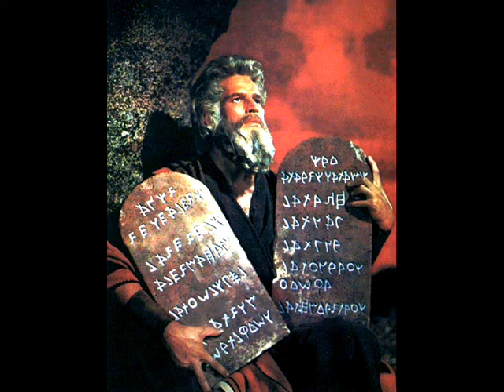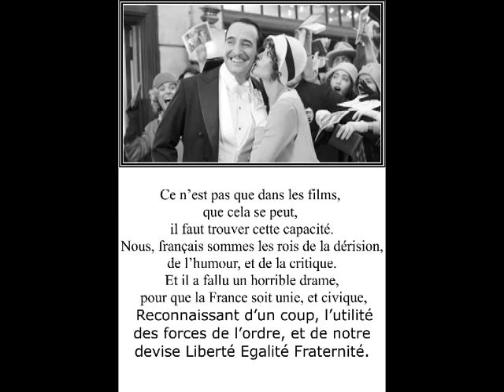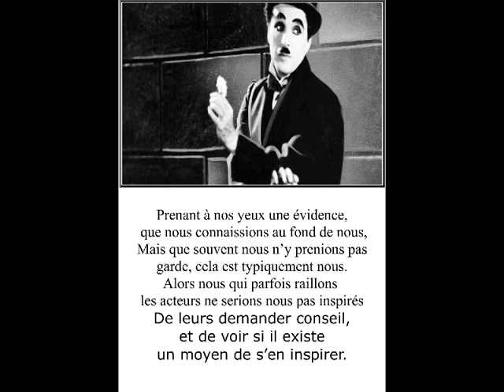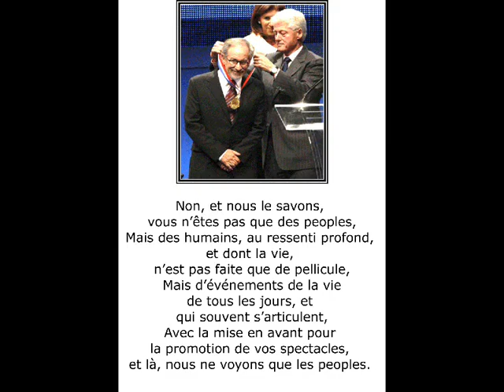©CinémaOscar2018HollywoodLosAngélésPhotoPhotoPeintureMARTINEANCIAUXMondeTvWebArtFilmActorMusicmédia©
6/9/2019
FESTIVAL DEU FILM AMERICAIN A DEAUVILLE DU 6/9 AU 15/9/2019
La 45e Festival du film américain commencera le 6 septembre, avec Catherine Deneuve en présidente du jury.
Ça sent déjà la fin des vacances et la saison des festivals. Juste après Venise (et pratiquement en même temps que Toronto), le Festival du cinéma américain de Deauville inaugurera sa 45e édition le 6 septembre et baissera son rideau neuf jours plus tard. Cette année, Sandrine Kiberlain laisse sa place de présidente du jury à la reine Catherine Deneuve. Quant au jury Révélation, récompensant les jeunes talents, il sera dirigé par Anna Mouglalis, actrice dont le magnétisme et le timbre reconnaissable entre mille ont fait mouche sur tous les écrans, de Claude Chabrol à Arnaud Desplechin, en passant par Kerven et Delépine, Joann Sfar ou encore dans la brillante série politique Baron noir.

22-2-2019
DANS LA PLANETE CINEMA,
 2 grands événements pour ce monde de l'image, qui parfois fait rêver, et parfois colle trop à la réalité, pour que cette séance ne soit plus du délassement, mais un constat juste de notre société.
La 44ème cérémonie des César aura lieu le vendredi 22 février 2019, à la Salle Pleyel. Le nom des lauréats des 22 César sera dévoilé devant les 1700 invités réunis à l’occasion d’une soirée d'exception, retransmise en clair et en direct sur Canal +, suivie du traditionnel Dîner de Gala et de la Party.

La 91e cérémonie des Oscars du cinéma (91st Academy Awards), organisée par l'Academy of Motion Picture Arts and Sciences, aura lieu le 24 février 2019 au Théâtre Dolby de Los Angeles pour récompenser les films sortis en 2018.
Maintenant, après les récompenses, il sera temps pour vous, de voir tous ces films, dans la mesure de vos possibilités, et de déterminer si leurs titres sont justifiés. THOMAS André
4-3-2018 CHANGEMENT MUSIQUE TITRE TEXTE amicalement Martine ANCIAUX
IL EST LOIN LE TEMPS OU LE CINEMA N'ETAIT QUE DIVERTISSEMENT, DE NOS JOURS CELUI -CI,  EST DEVENU UN TEMOIN DE NOS VIES, CRIANT DES IMAGES  D'ALARMES, CONTRE TOUS NOS SUJETS SENSIBLES. THOMAS André le 4-3-2018
La 90e cérémonie des Oscars du cinéma (90th Academy Awards), organisée par l'Academy of Motion Picture Arts and Sciences, aura lieu le 4 mars 2018 au Dolby Theatre de Los Angeles pour récompenser les films sortis en 2017. Elle sera présentée pour la seconde fois par le comédien Jimmy Kimmel.
Les nominations ont été annoncées le 23 janvier 2018.
En prélude à cette soirée, l’Académie a distingué par un Oscar d'honneur (Academy Honorary Award) Charles Burnett (acteur), Owen Roizman (directeur de la photographie), Donald Sutherland (acteur) et Agnès Varda (réalisatrice) lors de la 9e cérémonie des Governors Awards, qui s'est déroulée le 11 novembre 2017.

©CINEMA les Oscars POEME DE THOMAS ANDRE©

La diversité de rôles dans les acteurs de cinéma,
Leurs  multiplicités d’adaptations suivant le film,
Devraient nous faire réfléchir en l’être, ailleurs que dans une salle de cinéma,
Car comment peut–il être possible qu’un acteur, puisse être différent dans chaque film?

 Comme le caméléon s’adapte à chaque situation,
Pourquoi les hommes et femmes ne sont-ils pas capables de se prémunir contre l’autodestruction,
Cette année, nous avons eus des films nous obligeant à nous poser des questions,
Tel Lincoln, Intouchables, où la volonté et le regard de l’autre peuvent changer l’opinion.

Ce n’est pas que dans les films, que cela se peut, il faut trouver cette capacité.
Nous, français sommes les rois de la dérision, de l’humour, et de la critique.
Et il a fallu un horrible drame, pour que la France soit unie, et civique,
 Reconnaissant d’un coup, l’utilité des forces de l’ordre, et de notre devise Liberté Egalité Fraternité,

Prenant à nos yeux une évidence, que nous connaissions au fond de nous,
Mais que souvent nous n’y prenions pas garde, cela est typiquement nous.
Alors nous qui parfois raillons les acteurs ne serions nous pas inspirés
De leurs demander conseil, et de voir si il existe un moyen de s’en inspirer.

Je ne peux dans cet hommage aux actrices et aux acteurs,
Que leur dire,un grand merci, et un coup de chapeau, à leurs prises de paroles, cela nous a touchés,
Pour leurs soutiens, leurs compassions contre nos attentats en France, et nos morts tombés,
Pour la liberté de la presse, de penser, d’écrire, de dessiner, comme dans les films de ces fabuleux acteurs.

Non, et nous le savons, vous n’êtes pas que des peoples,
Mais des humains, au ressenti profond, et dont la vie, n’est pas faite que de pellicule,
 Mais d’événements de la vie de tous les jours, et qui souvent s’articulent,
Avec la mise en avant pour la promotion de vos spectacles, et là, nous ne voyons que les peoples.